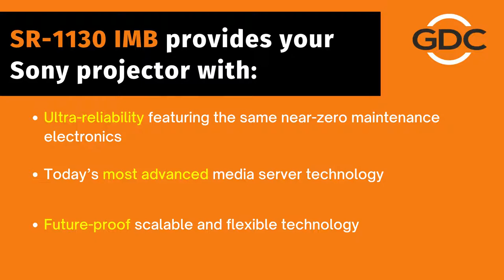Introducing SR-1130 IMB! Providing a new lease of life for Sony SRX-R320 cinema projectors.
Introduced in 2009, the Sony SRX-R320 4K digital cinema projector has proven to be a workhorse for the cinema industry. However, one issue facing many exhibitors is a failed media server, but not any longer. The SR-1130 Integrated Media Block (IMB) is an innovative new DCI-compliant media server developed for the Sony SRX-R320. The SR-1130 IMB is based on the ultra-reliable GDC SR Series architecture and features the same near-zero maintenance electronics allowing exhibitors to take advantage of the most advanced and up-to-date features available today whilst maximizing return on investment with their existing equipment.

What is the GS-KIT-R320 Kit?
The GS-KIT-R320 is a separate physical enclosure kit for the SR-1130 IMB. It provides cooling, power, and the necessary interfaces to be able to seamlessly integrate into the SRX-R320 projector.

Investment for today and tomorrow – The SR-1130 IMB is “future-proof” flexible technology
1. Built-in CineCache 2TB option = No local HDD required. Incredibly fast ingest during playback and fast transfer across IMBs.
2. Built-in cinema audio processor option to provide superior sound designed for 5.1 and 7.1 uncompressed surround sound functionality.
3. Able to playback any of the over 2,000 movies stored in the Cinema Automation CA2.0.
4. Can be upgraded to seamlessly integrate with Series 1, 2, 3, and 4 DLP Cinema projectors.